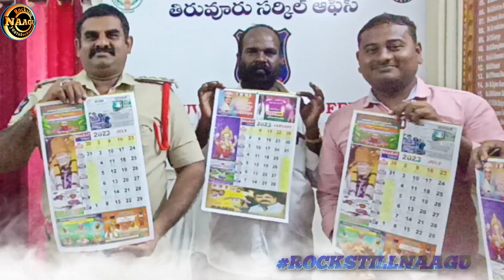edit/rock still naagu